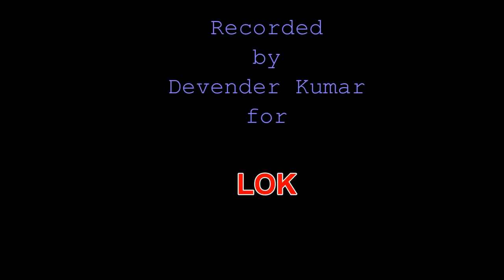Jakari No: 43: 'Betthi Re Mauj Udaaiye' Folk Songs from Haryana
This is an unusual kind of Jakari perhaps motivated by Ragni singing. During 1970s and 80s, women in some regions od Haryana too would go to watch the performance of Saang a folk-theatrical form very popular in Haryana those days The playful tone and jerky rhythm of this Jakari points out the spark of some individual talented ragani singer permeating the folklore of women. Such exchanges have never been rare and unusual between the skillful singing and the folk-singing in history. I would claim that men have borrowed more from the folksining of women in Haryana.